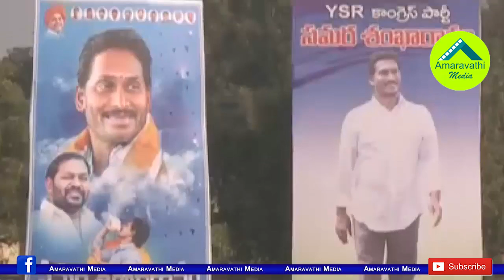కడప సమర శంఖారావం ఏర్పాట్లు చూస్తే షాకవ్వాల్సిందే| Huge Arrangements to Kadapa YS Jagan meeting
Watch: YS Jagan Samara Shankaravam arrangements in Kadapa
Amaravathi Media